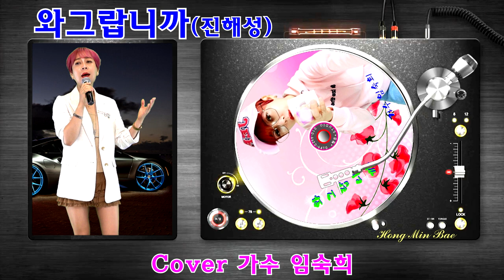와그랍니까(진해성) Cover by 가수 임숙희